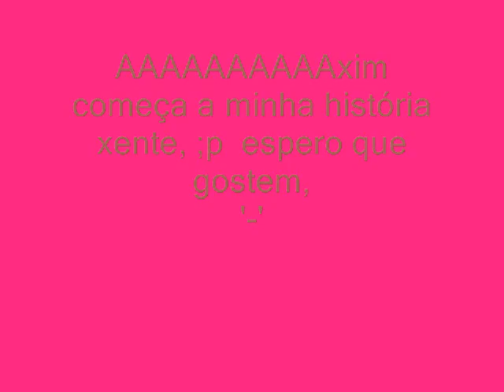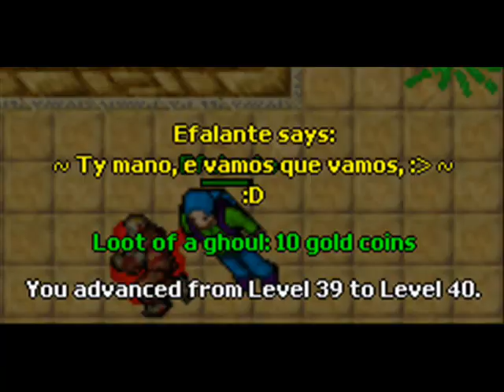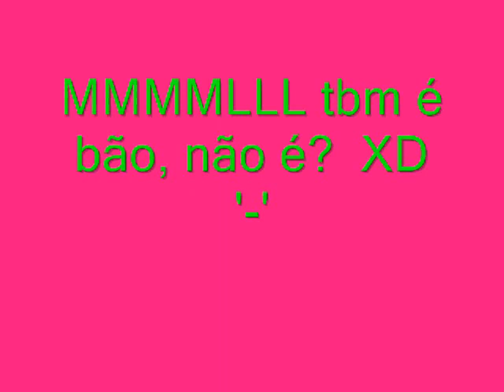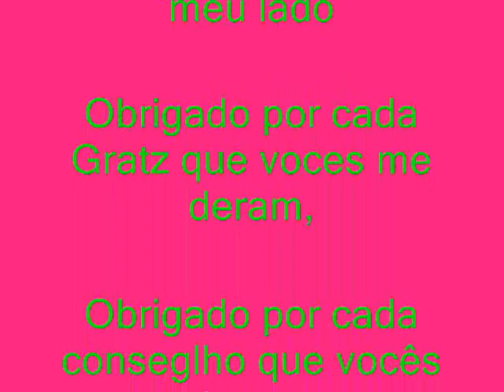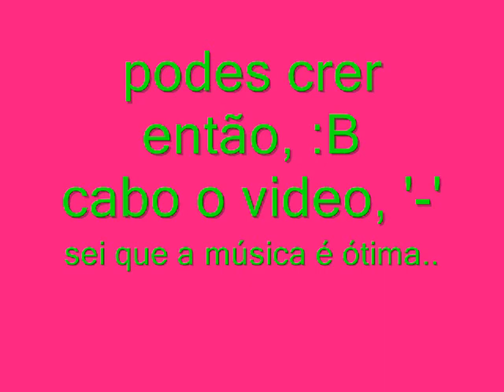Tibia Efalante Life!!!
Vida do meu amigo do s2 no tibia
muito legal !!